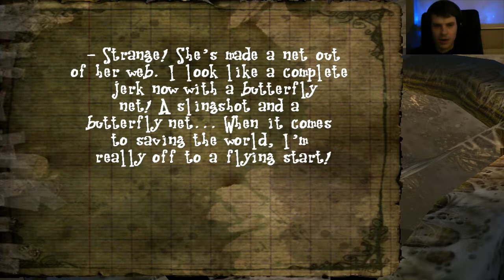Catching bugs! Evil Twin: Cyprien's Chronicles - Mousy is bored - Part 6